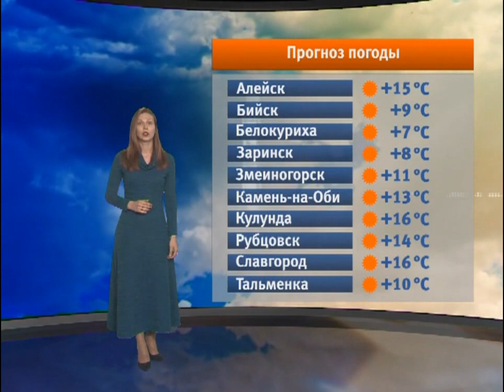Прогноз погоды на 10.04.17